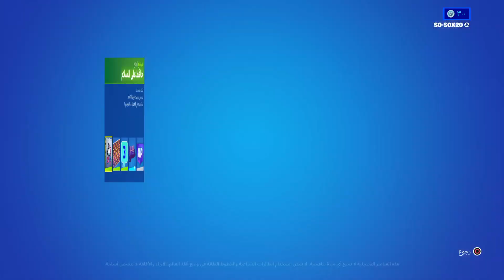فورتنايت | تحدي الشيفرة المشفرة ( جزء 2 ) الارقام (23.3.. 4.30.31.25.5.4.23.21. 1.26.25.10) Fortnite